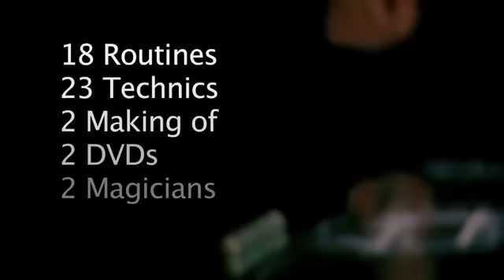F****** Coins by Philippe Bougard and Clment Kerste at Penguin Magic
F Coins by Philippe Bougard and Clment Kerstenne - DVD - In this 2 DVD set you will witness the creative and mind-blowing genius of Philippe Bougard and Clment Kerstenne. These DVDs are packed with highly visual coin magic and in-depth instruction. A must have for every coin worker!!! The Contents : 18 Routines 23 Techniques &lt;...